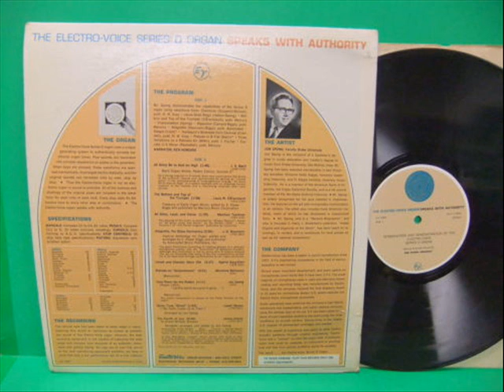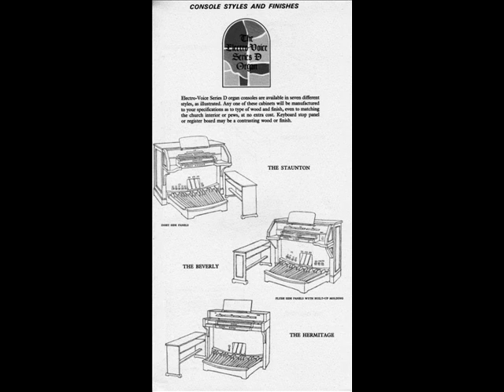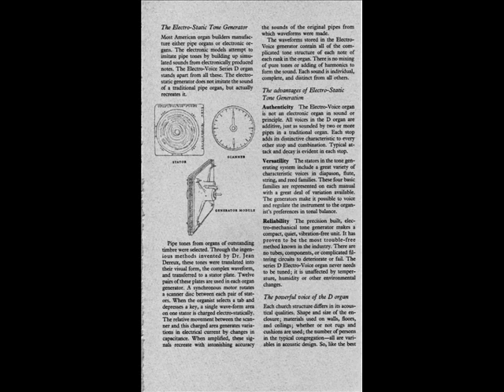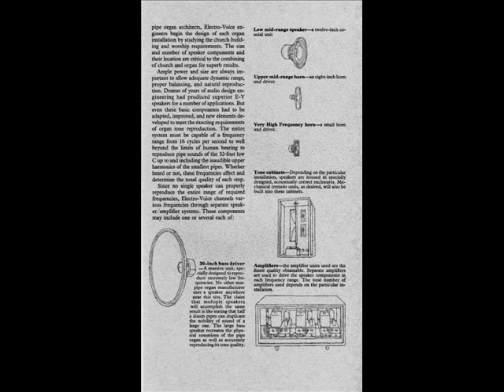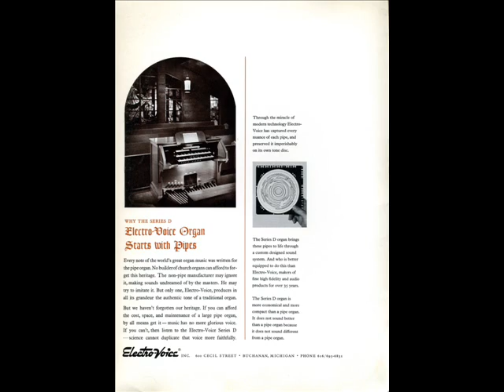Electro Voice D Organ Music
Music played on the Electro Voice Series D Organ